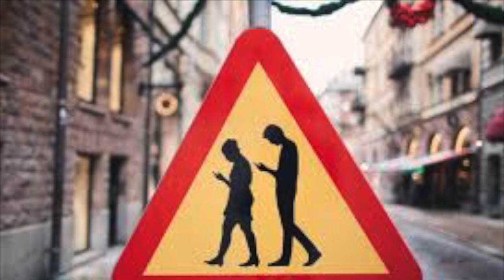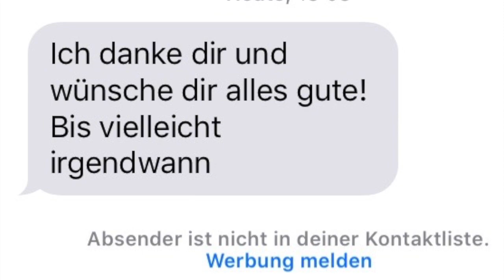Whatsapp (Daniel Wahren)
Aus dem Album "Von Schmetterlingen und Eulen" , ein kritisches Lied über den Umgang von WhatsApp in Freundschaften, Beziehungen und Krisensituationen, Stichwort "ghosting".